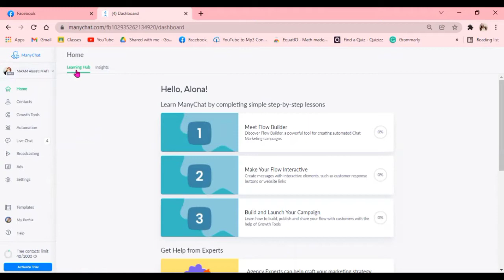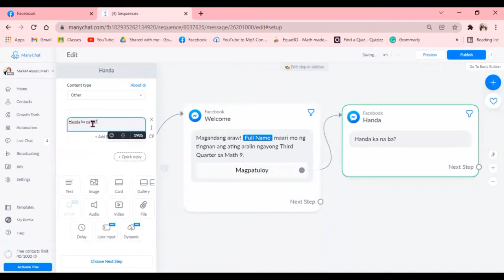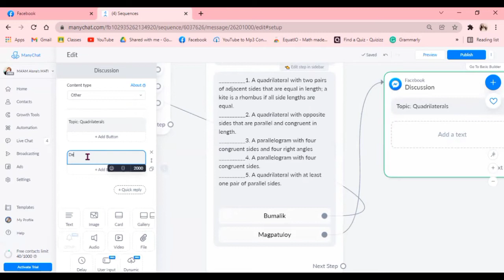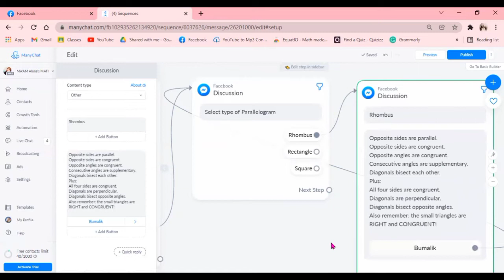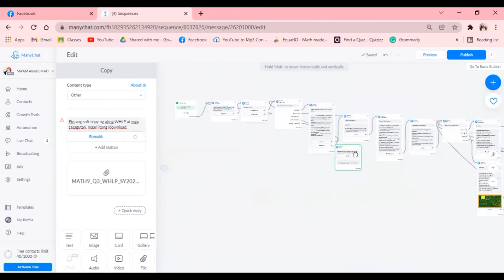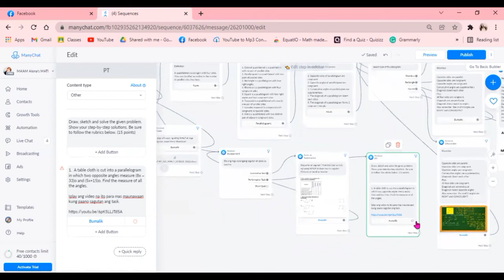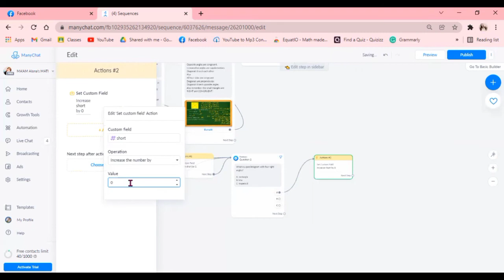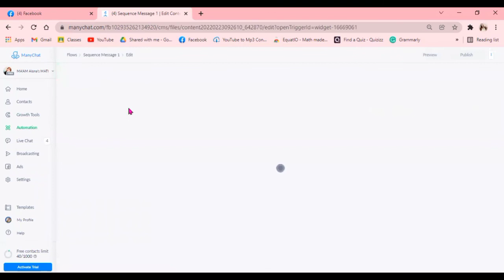How to use Manychat| Video Tutorial | Free Chatbot in Facebook messenger | Part 2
This video will show you on how to create a flows in Manychat that can be use as platform in education this distance learning.